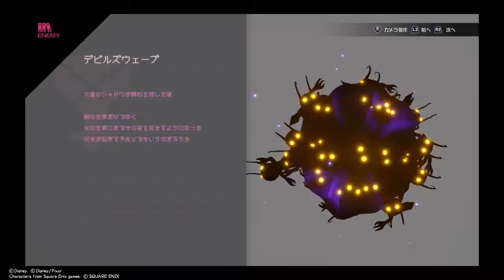【KINGDOM HEARTS Ⅲ】デビルズウェーブについてじっくりと鑑賞出来る動画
デビルズタワーと似ています。